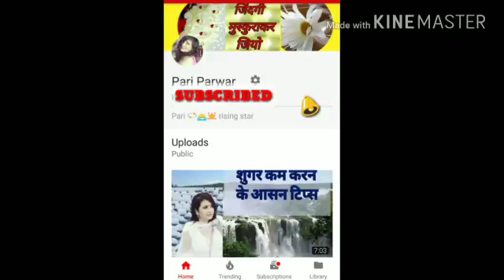हरितालिका तीज व्रत कथा, पूजन विधि व् पूजा करने का शुभ मुहूर्त, haritalika tij vrat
यदि आप यह व्रत एक अच्छा जीवनसाथी पाने के लिए, अपने पति की लंबी उम्र व् सलामती के लिए रखती हैं, या फिर आपकी मंगेतर या पत्नी यह व्रत आपकी सलामती व् लम्बी उम्र के लिए रखती हैं तो इस वीडियो को अवश्य देखें,
इस वीडियो में आपको व्रत रखने की विधि, पूजन सामग्री व् पूजा करने का शुभ समय , सम्पूर्ण जानकारी के साथ बताया गया है,  जिसे देखकर आप पूरे नियमानुसार व्रत रखकरपनी मनोकामना पूरी कर सकते हैं।